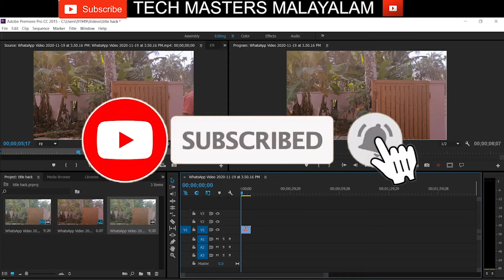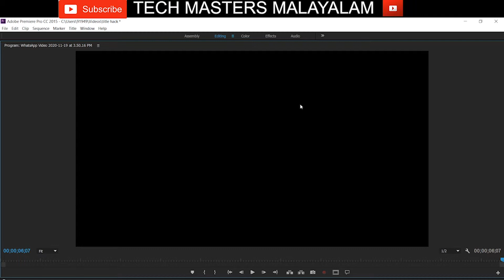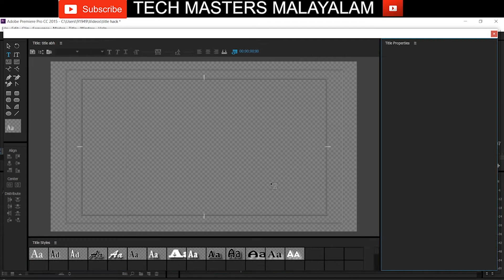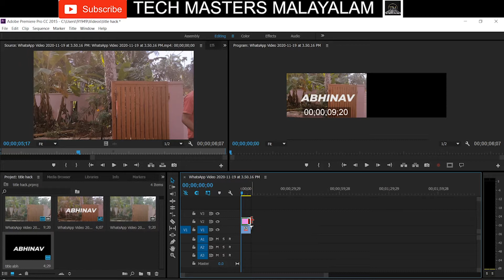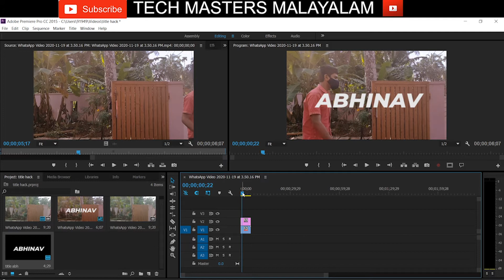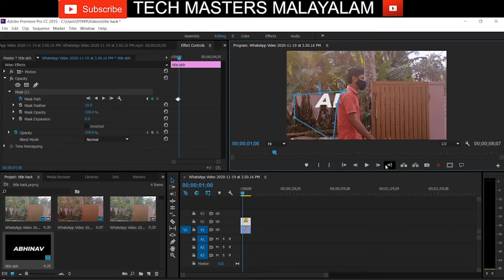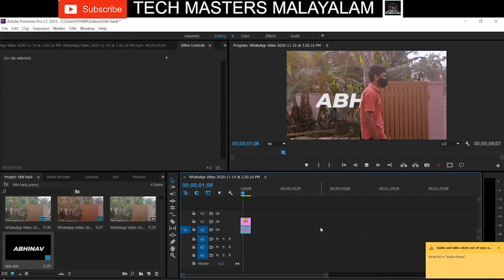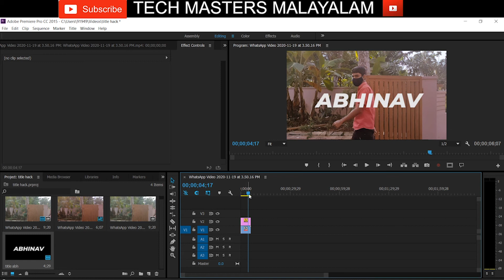how to add text behind the moving object in premiere pro in malayalam|title animation|tmm